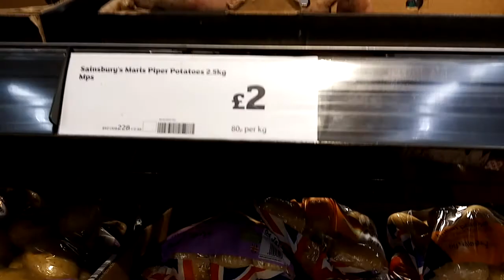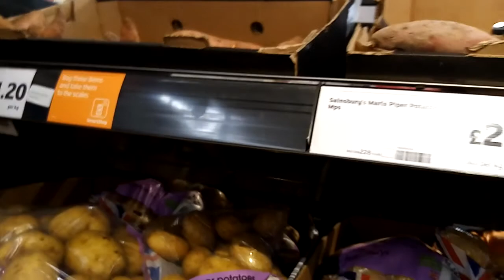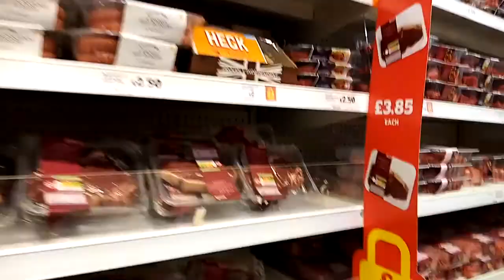Shopping mayhem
Buying fruits vegetable and some personal stuffs